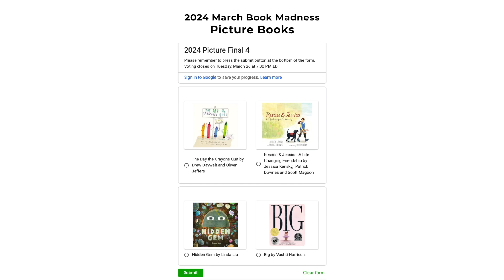Millgrove March Madness Final 4 2024